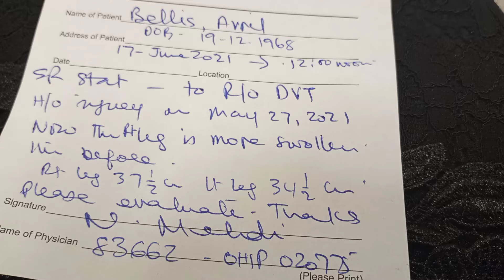June 17, 2021 Newer update